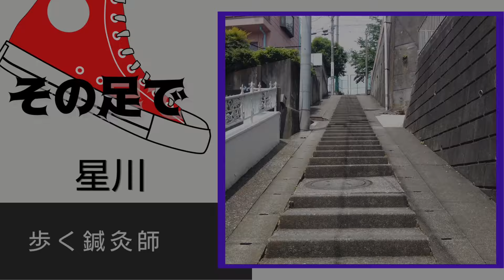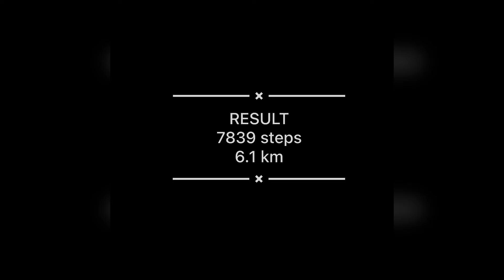【星川・天王町】そこに坂があるから ～横浜市保土ヶ谷区～ Kanagawa City Walk Hoshikawa・Tennocho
相鉄線の星川周辺を歩いてきました。
下調べも兼ねてぼんやりと情報収集をしていたところ、面白そうな坂を発見。
意味もなく登ってみたくなりました。
お隣の天王町は二度目の訪問。
前回は商店街のお休みと重なり閑散としていましたが、今回は非常に賑やかで「横浜のアメ横」と言われる理由がよくわかりました。

【カメラ】DJI OSMO POCKET、iPhone SE2
【音楽】DOVA-SYNDROME